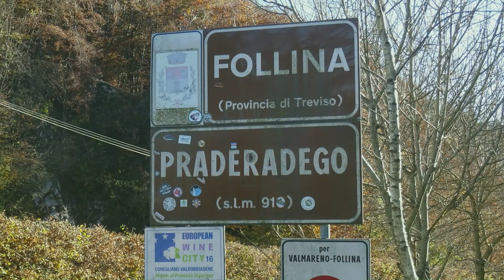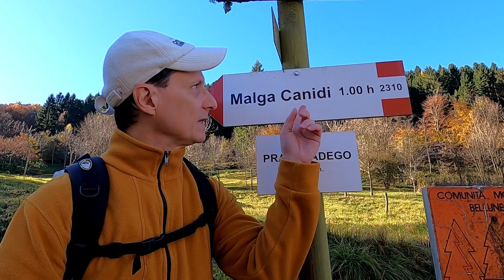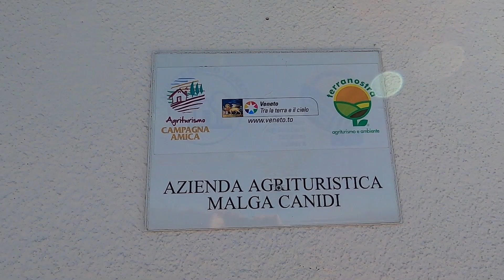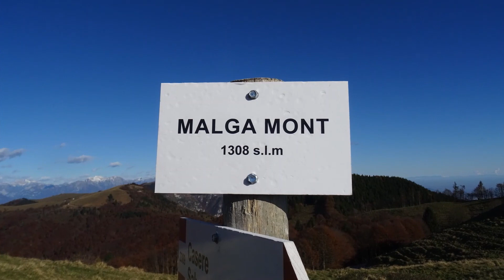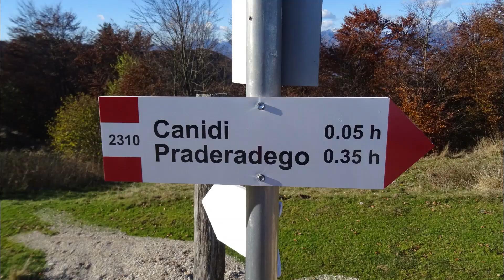Monte Crep - Prealpi Trevigiane, partendo da Praderadego, attraverso le malghe Canidi e Mont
DESCRIZIONE DEL PERCORSO
Da Cison di Valmareno (TV) salire a Praderadego (strada stretta e tortuosa). Il percorso a piedi inizia al relativo passo, seguendo il sentiero per Malga Canidi. Da qui lungo la facile e super panoramica strada bianca fino alla base del Monte Crep, presso un bivio. salire lungo la traccia in mezzo alle due strade della biforcazione e raggiungere così in breve la cima. Il ritorno è quasi uguale all'andata: scendere lungo il sentiero principale fino a malga Mont e da qui tornare lungo la strada fino a Praderadego.